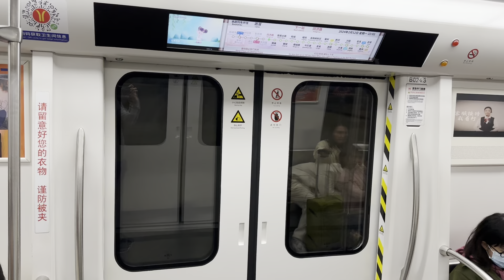廣佛線一期車 季華園→同濟路